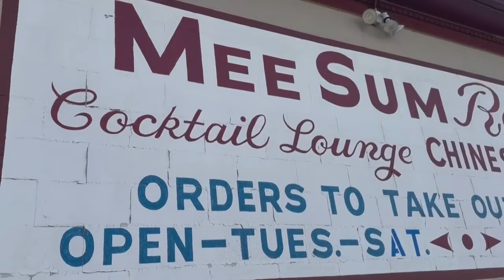Mee Sum changes hands after 52 years of family ownership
On South Main Street in Fall River, Mee Sum has been serving Chinese favorite dishes for decades.

Regina and Kenny Mark have been the owners since the 70’s after taking it over from Kenny’s parents.

“My husband’s parents started the business and we’re second generation,” said Regina.